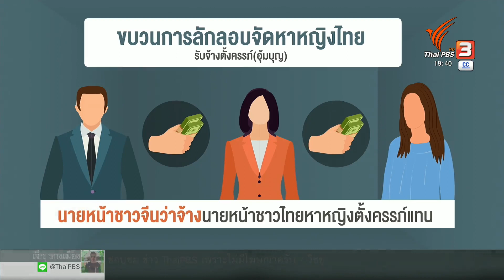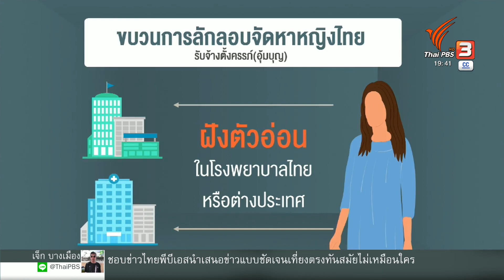เปิดขบวนการ อุ้มบุญข้ามชาติ บุคลากรทางการแพทย์มีเอี่ยว | ข่าวค่ำมิติใหม่ | 1 ก.ย. 66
ดีเอสไอ ทลายขบวนการลักลอบจัดหาหญิงไทย รับจ้างตั้งครรภ์ หรืออุ้มบุญ ให้ชาวต่างชาติ พบแพทย์เกี่ยวข้อง ทำเป็นขบวนการครบวงจร เป็นองค์กรอาชญากรรมข้ามชาติ ซึ่งยังไม่ชัดว่า เด็กอุ้มบุญที่ถูกพาออกนอกประเทศ มีชีวิตอย่างไร อย่างเด็กอุ้มบุญที่ช่วยมาได้ บางคนพิการ